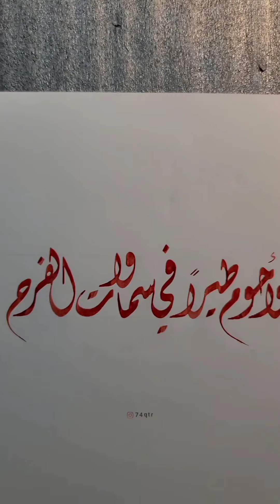(( وغداً تُزهرُ في البيداءِ أُمنيتي , وأحومُ طيراً في سماواتِ الفرح )) // سحر الخط الديوانى ♥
🌸 من روائع الخطاط القدير / Mohammad_Abdulrahim . . . حفظه الله 🌸

❤️💛 لو الفيديو عجبك واستفدت منه متنساش تدعمنا  👇 ❤️💛